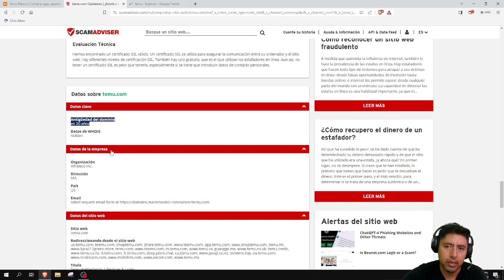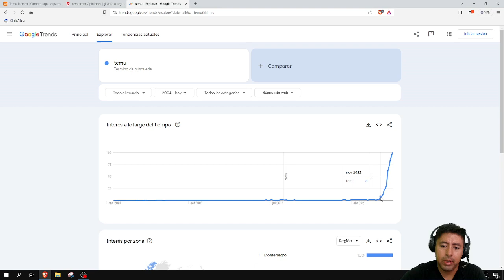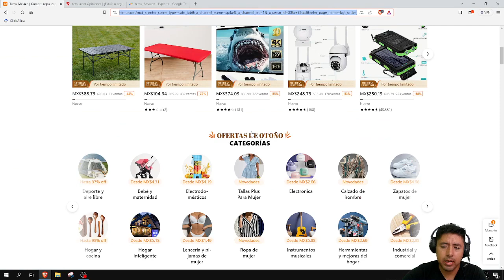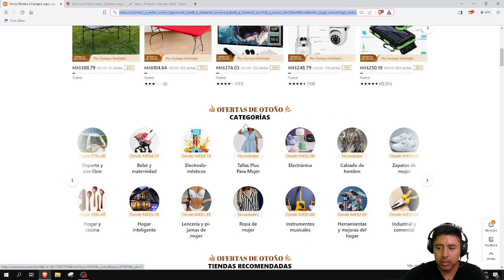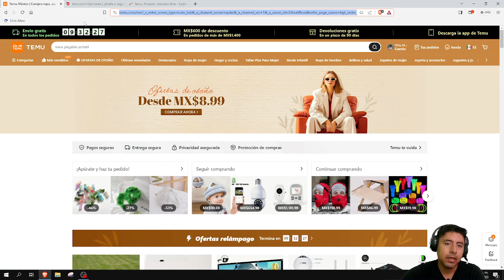¿Fraude? Analizando la tienda Temu y su tendencia 2023